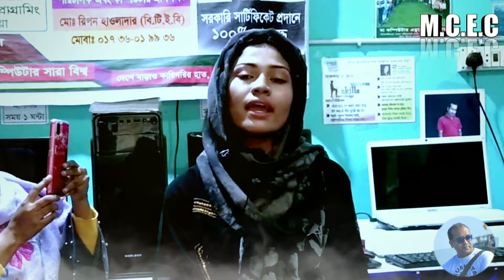Sondaro Saya Name... Mahiya Maisha